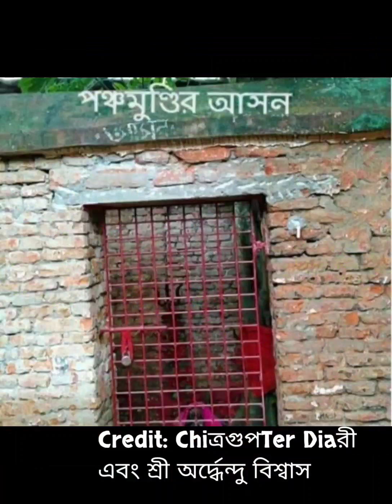মাকালীর মূর্তি চুরি হল ফলে যুদ্ধে পরাজিত হলেন প্রতাপাদিত্য,আমডাঙার করুণাময়ী কালীমন্দিরের ইতিহাস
তথ্য সংগ্রহ: Chiত্রগুপTer Diaরী
তথ্যসূত্র: "মায়ের কথা" শ্রী অর্দ্ধেন্দু বিশ্বাস
Photos Collect From Google